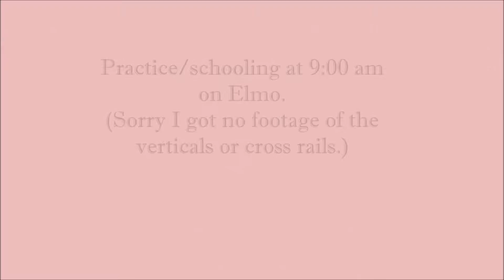2nd Horse Show - 6/11/16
Hey guys! I got back from my second horse show and I decided to make an edit of all the clips. So, I'd like to apologize for the lack of clips. My mom didn't film much of the schooling for the jumping part.And I'd also like to apologize for the delay of uploading this, I've been really busy with school and exams. ): But, all the ponies went really well and I'm pleased with the way it turned out.
I will be uploading a tack collection really soon!